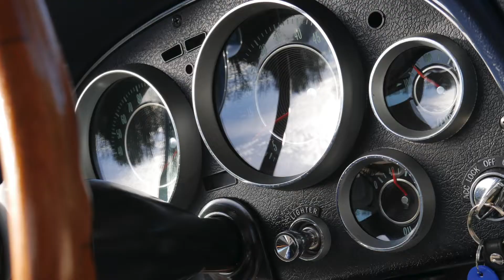CHEVROLET CORVETTE '327' STINGRAY, (FOR SALE)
THE AUTO AGENCY are delighted to offer this truly iconic matching numbers Corvette '327' StingRay finished in Silver Blue Metallic with contrasting White Vinyl Seats. It has the Powerglide two-speed Automatic gearbox. The vehicle further benefits from having had an extensive refurbishment within the past 5 years along.

OUR FACILITIES

12 Month Comprehensive Warranty *
12 Month Breakdown Cover*
12 Month MOT (if applicable)
124 Point 'Pre Sales Inspection'
Competitive Part Exchange
Competitive Finance Options
HPI Check
Nationwide Delivery **
** Charges will apply
VEHICLE DETAILS

Body Type: Coupe
Transmission: Automatic
Mileage: 8,500
Fuel Type: Petrol
Registration: 2015 (15)
No. of Doors: 2
Engine Size: 5.4
Exterior Colour: Silver Blue Metallic
Owners: 1

PERFORMANCE & ENGINE